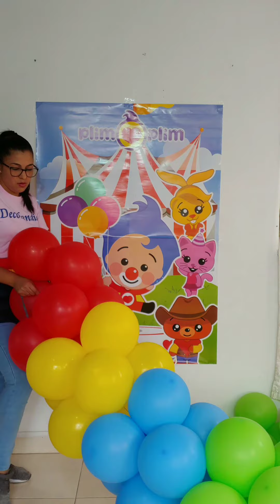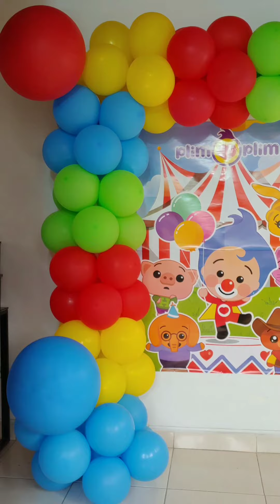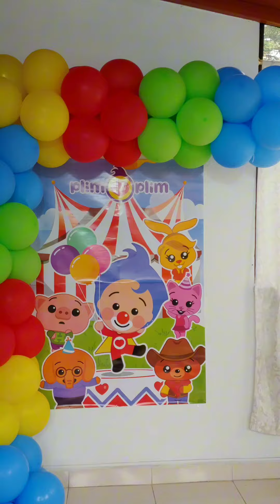DECORACIÓN DE PLIM PLIM🎈 PASO A PASO!! Fácil, Sencilla y Económica